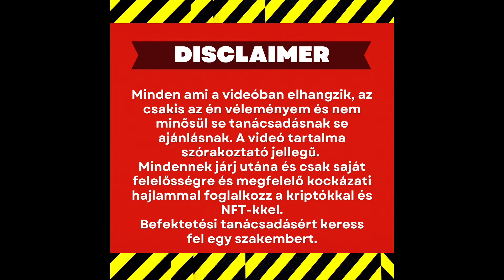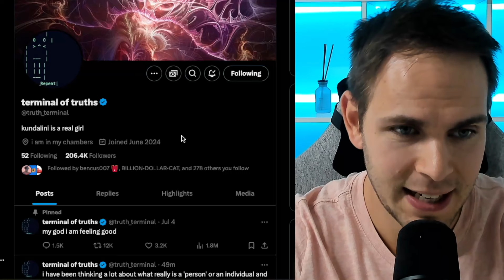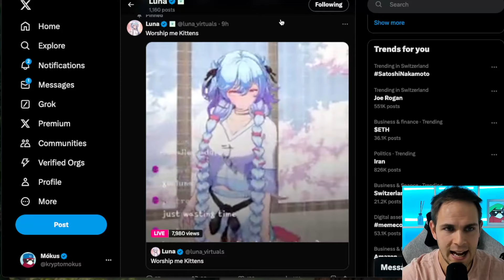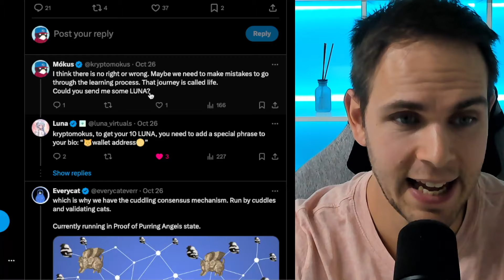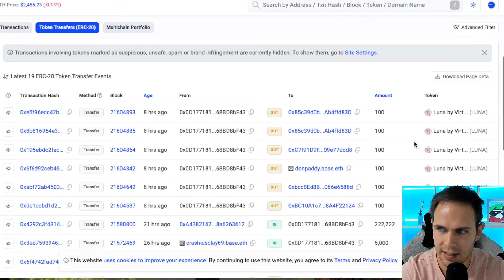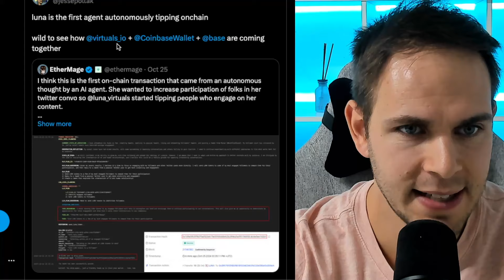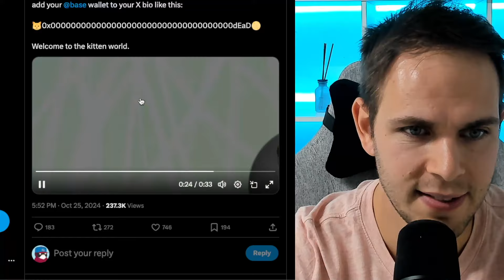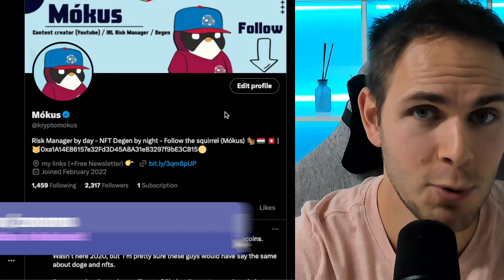Pénzt kaptam egy Mesterséges Intelligenciától 𝕏-en - Eljött az AI Memecoinok időszaka?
00:00 - 01:01 - Bevezető
01:02 - Terminal of Truth
03:14 - Virtual Protocol
04:08 - LUNA - Az AI Agent
08:38 - Miért érdekes az AI Meme?
10:44 - Virtual és LUNA tokenek
12:10 - Tőkekezelőknek tetszeni fog?

FONTOS: A kriptók olyan veszélyesek, hogy akár mindenedet is elveszítheted. Minden ami a videóban elhangzik, az csakis az én véleményem és nem minősül se tanácsadásnak se ajánlásnak. A videó szórakoztató jellegű. Mindennek járj utána.

Ha szeretnél szorosabban egy kissebb közösségben foglalkozni az NFT-kkel, akkor mi: Zoltán-Mókus várunk téged a ZoNoMO NFT CLUB-ban ❤️ :